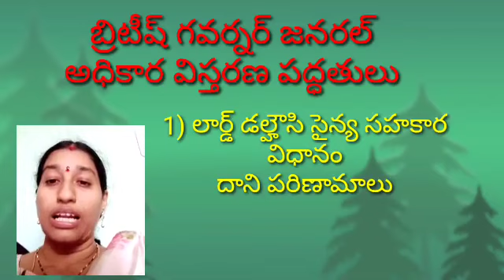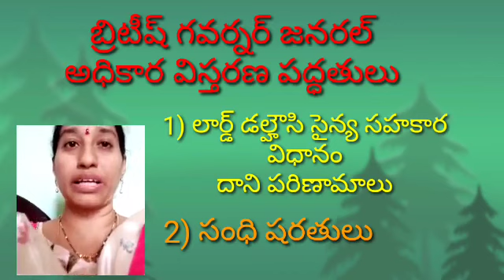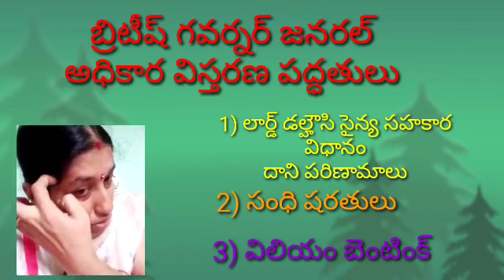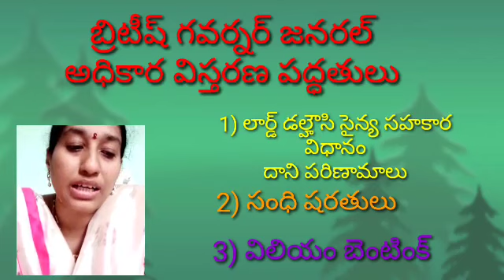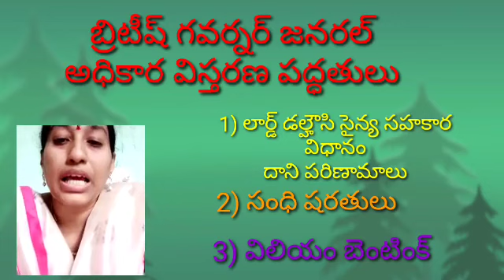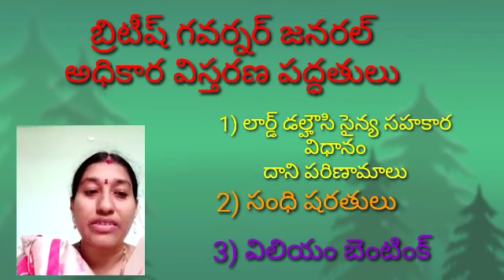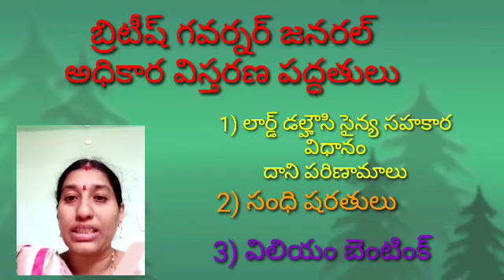British governor general policy